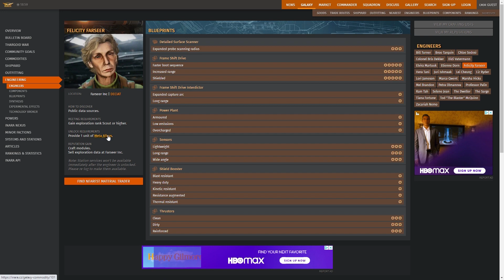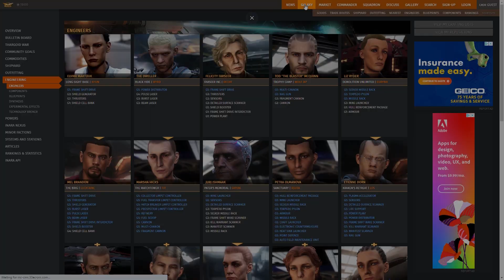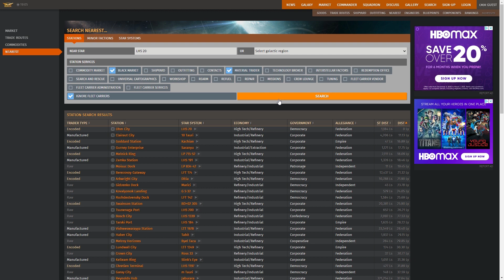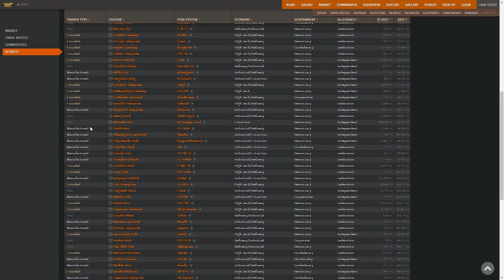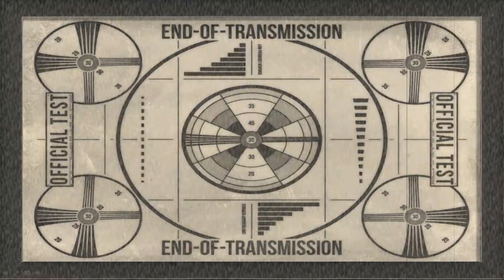Elite Dangerous Ultimate Bounty Hunting Guide: Chapter 4~ How to Unlock the EASY!1!! Engineers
Engineering is extremely important for effective bounty hunting. In this episode CMDR Dextra shows you some third party tools that can make the process go much faster. And, he’ll show you how to unlock the EASY!1!! Engineers:

 Felicity Farseer:
G5: FRAME SHIFT DRIVE
G3: THRUSTERS
G3: SENSORS
G3: DETAILED SURFACE SCANNER
G1: SHIELD BOOSTER
G1: FRAME SHIFT DRIVE INTERDICTOR
G1: POWER PLANT

Elvira Martuuk:
G3: SHIELD GENERATOR
G2: THRUSTERS
G1: SHIELD CELL BANK

The Dweller:
G5: POWER DISTRIBUTOR
G4: PULSE LASER
G3: BURST LASER
G3: BEAM LASER

 Tod “The Blaster” McQuinn:
G5: MULTI-CANNON
G5: RAIL GUN
G3: FRAGMENT CANNON
G2: CANNON